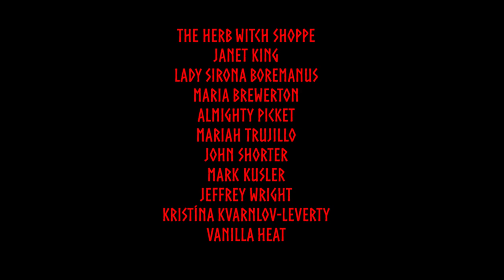The Complexities Of Baldr: Myth And Lore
Hail to all! Silent Martyr for the Aesir, or war-god seeker of vengeance? Today... let's talk a bit about Baldr!